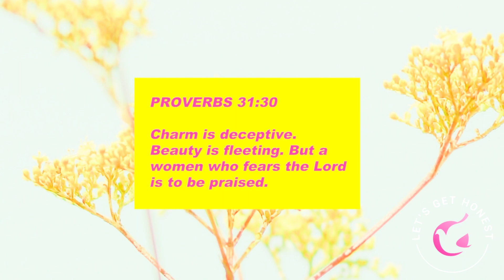WHY I STOPPED USING BOTOX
😅Yes you read that right family…😅

‼️😆This is a short testimony about why I stopped getting botox!‼️

🙌🏽I wanted to share this short testimony about how God delivered me from getting Botox.🙌🏽

‼️I ￼know this might be a bit of a hot topic and a shocking confession from me because I know that there’s alot of Christian females who still get Botox not only just on their foreheads but their whole face including fillers.‼️

✅Personally, I know the natural self is much better then anything.✅

‼️Not to mention, I’ve never gotten fillers before nor did I ever want to but with fillers specifically, that can change a woman’s look dramatically which again the natural self in my humble opinion is the most beautiful￼.‼️

🙏🏽🔥And because we were born into sin, unfortunately the aging process is apart of life.🔥🙏🏽

✅🥬So I ￼believe it’s far better to honor the holistic route of life by honoring patience￼ when it comes to beauty, health and fitness VS investing in Botox, fillers, Mommy makeovers, breast augmentations, gluteus maximus augmentations, etc. etc. etc.🥬✅

‼️Not to mention, those procedures can be very dangerous and cause way more harm to a woman. In addition, the Bible warns us about vanity.‼️

😱The LORD does not look at the things people look at. People look at the outward appearance, but the LORD looks at the heart.”😱

￼⁉️BUT WHAT DO YOU THINK⁉️

Love,
Chrystina❤️